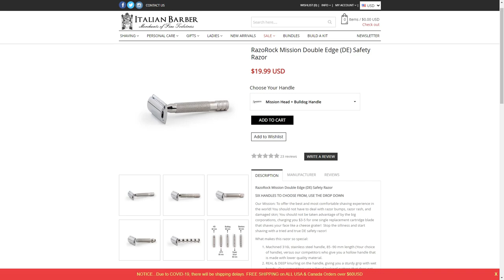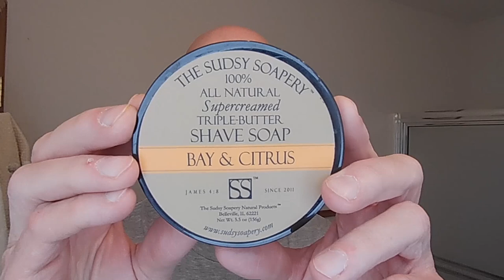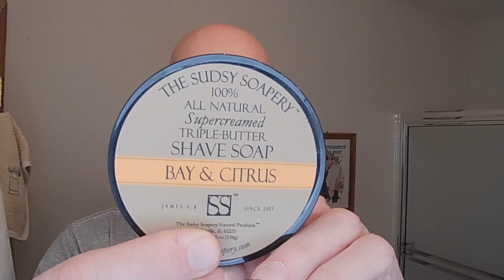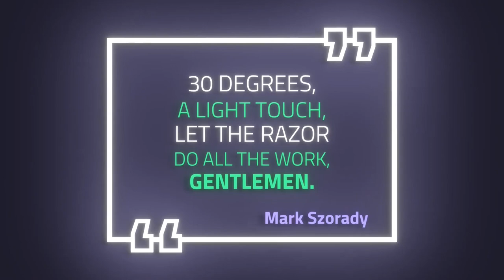The Mission Razor with Sudsy Soapery Bay & Citrus Shave Soap, PAA Coconut Bay w/Lime A/S, and More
A revisit shave with the Razorock Mission safety razor.

Phoenix Shaving Moonscape Brush Scuttle | A Classic Face Lathering Tool | Ceramic

The Ascension Twist-Adjustable Double Open Comb Safety Razor | Removable Bomb Tips! | 316L Stainless Steel

The Chieftain '5 BC' Double Edge Safety Razor

The Chieftain JR Double Edge Safety Razor (Slim & Mild)

The Crusader Adjustable Safety Razor, RAGNARR Edition V2